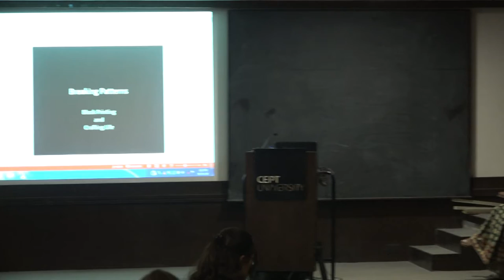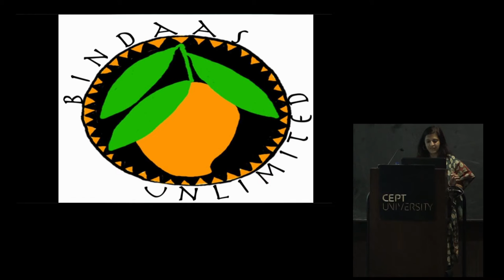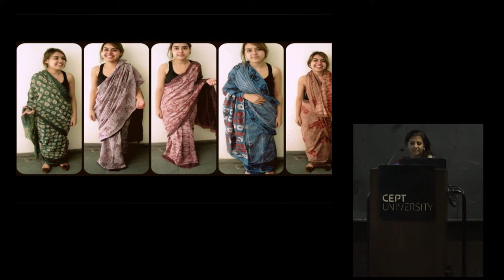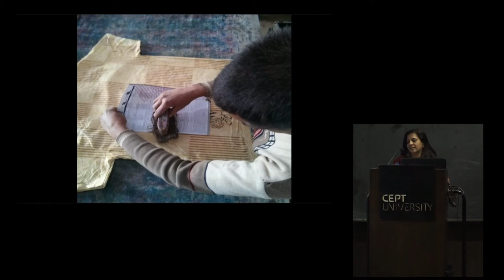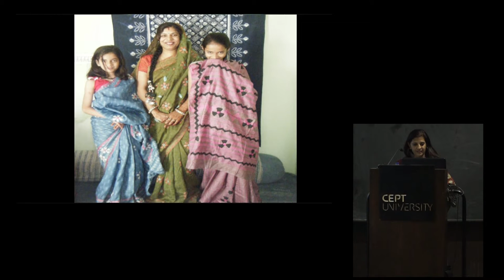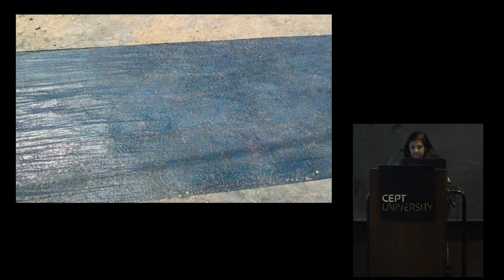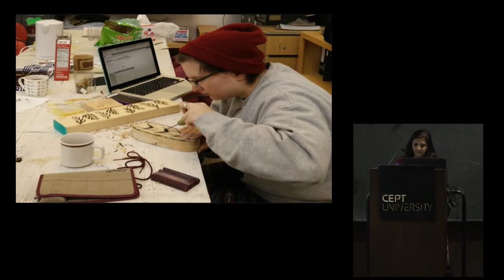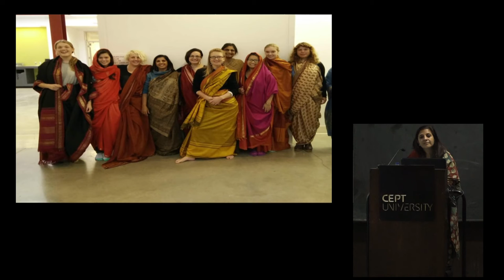CFP Perspectives Lecture Series: Meeta Mastani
The CEPT Foundation Program Perspectives Lecture Series on 'Breaking Patterns: Block Printing and Crafting Life', a Perspectives talk delivered by Meeta Mastani.